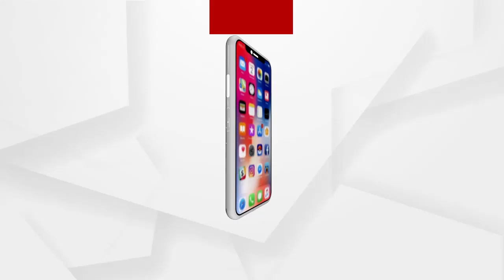ଚାଷୀ ସମସ୍ୟା ନେଇ ବର୍ଷିଲା ବିଜେପି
ବିଜେପି ରାଜ୍ୟ କୃଷକ ମୋର୍ଚ୍ଚା ସଭାପତି ପ୍ରଦୀପ ପୁରୋହିତ ସମ୍ବଲପୁରରେ ମଣ୍ଡି ସମସ୍ୟା ନେଇ ରାଜ୍ୟ ସରକାରଙ୍କୁ ଟାର୍ଗେଟ କରିଛନ୍ତି । ସେହିପରି ମୋଦି ସରକାରଙ୍କ ନୂଆ କୃଷି ଆଇନକୁ ପ୍ରଶଂସା କରିଛନ୍ତି.
ଅଧିକ ଖବର ପାଇଁ ଡ଼ାଉନଲୋଡ କରନ୍ତୁ “Argus News” ଆପ୍